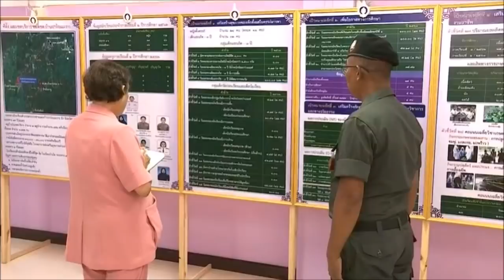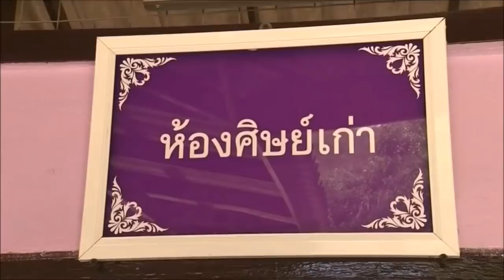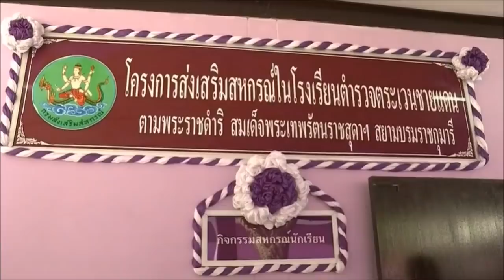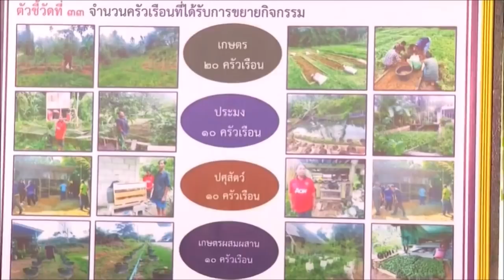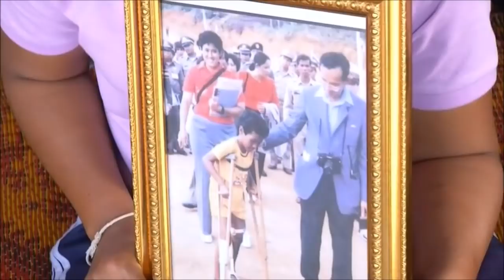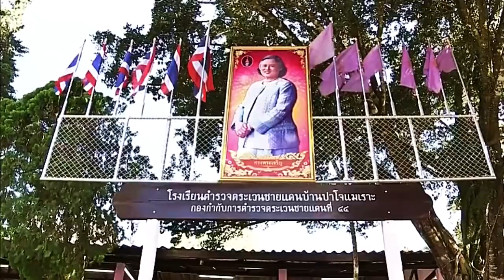สมเด็จพระกนิษฐาธิราชเจ้า กรมสมเด็จพระเทพรัตนราชสุดาฯ ทรงปฏิบัติพระราชกรณียกิจที่จ.ยะลา และ นราธิวาส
สมเด็จพระกนิษฐาธิราชเจ้า กรมสมเด็จพระเทพรัตนราชสุดาฯ สยามบรมราชกุมารี ทรงปฏิบัติพระราชกรณียกิจที่ จ.ยะลา และ จ.นราธิวาส